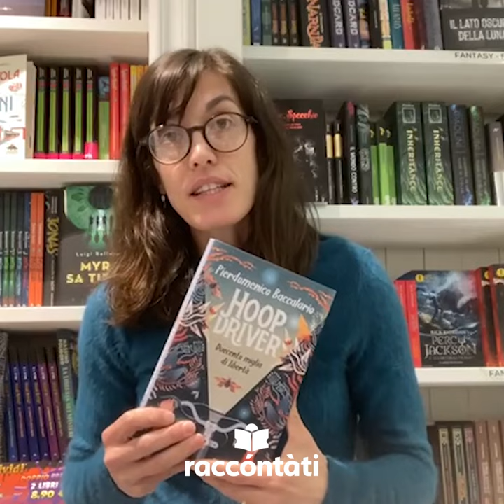Hoopdriver. Duecento miglia di libertàPierdomenico Baccalario - Mondadori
GIOCA CON NOI SU TIK TOK!
Indovinelli, stroncature e manga ti aspettano! Isotta ci racconta in 60 sec:
Hoopdriver. Duecento miglia di libertà
Pierdomenico Baccalario - Mondadori
Al ritmo della musica rock che pulsa nelle orecchie, mentre paesaggi mozzafiato sfilano davanti ai suoi occhi, Billy inizia un viaggio straordinario in un paese bloccato e sospeso, ma pieno di personaggi memorabili.